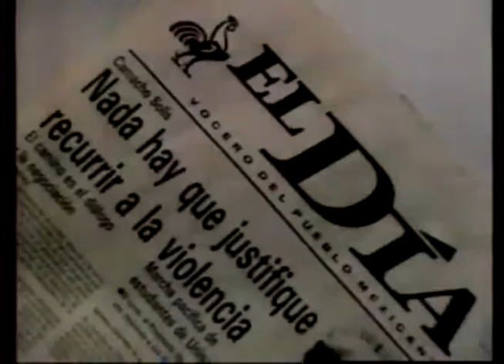Comerciales mexicanos: El Dia 1992